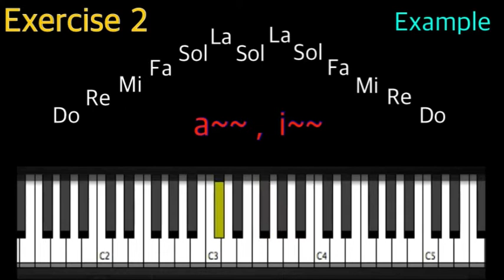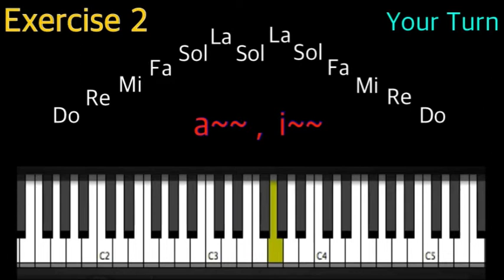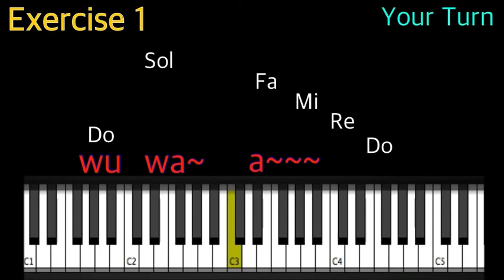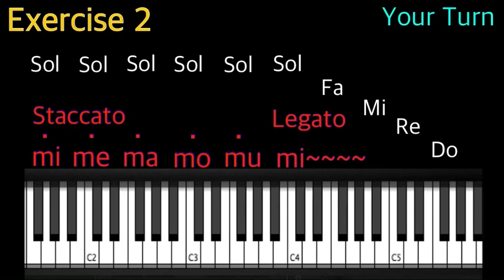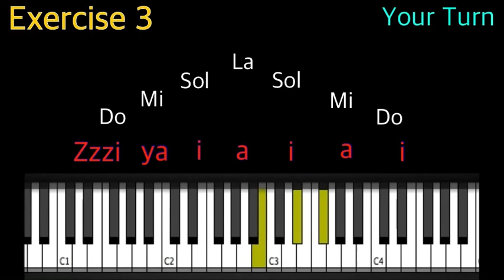Vocal Warm Up - 30min daily workout for vocal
Vocal Exercise
Daily Exercise  for Vocal

보컬 발성연습 - 하루에 30분씩 매일